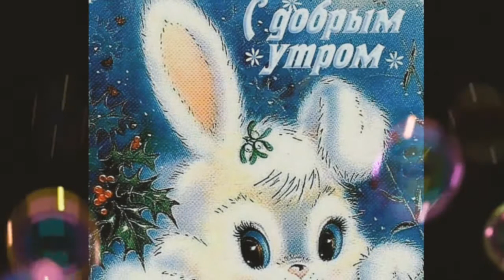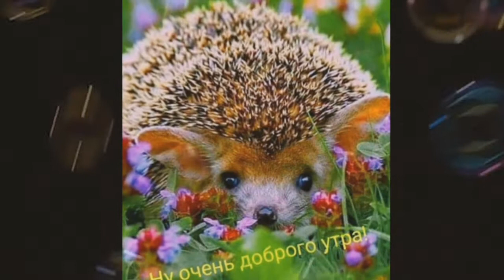Доброе утро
Автор видео-Любовь Валерьевна
Хорошего настроения вам, будьте счастливы и здоровы.